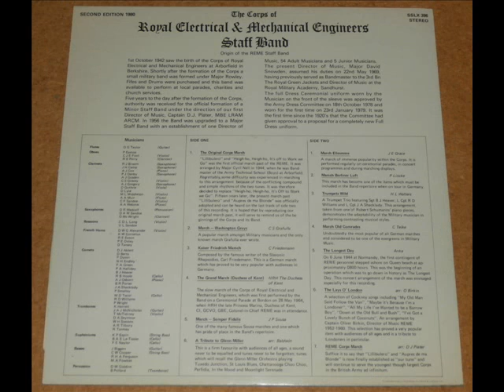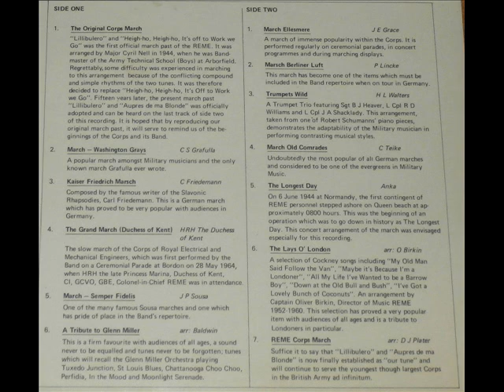Corps of Royal Electrcal & Mechanical Engineers Staff Band (REME) - Original Corps March - from LP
The Corps of Royal Electrical & mechanical Engineers Staff Band - Second Edition No.2 Record - SSLX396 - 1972 - stereo vinyl LP record - Side 1 Track 1, The Original Corps March.
The Original Corps March actually consists of Lillibulero and Heigh-ho, Heigh-ho, It's Off to Work We Go. The current REME Corps March is also featured on this album and replaces Heigh-ho ... with Aupres de ma Blonde. This rare LP features some of the best recorded military band music I've yet to hear, is in superb condition and is available at the above link.available.